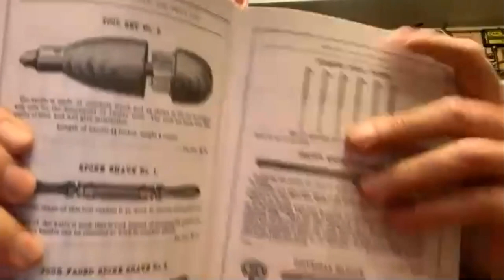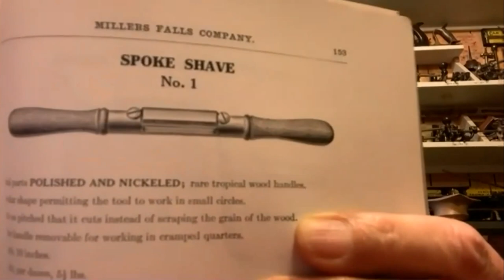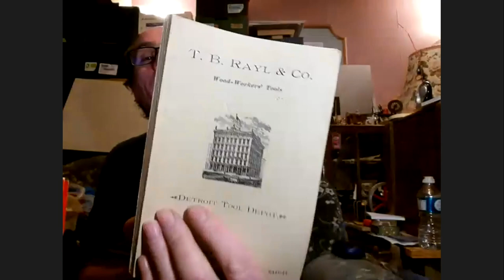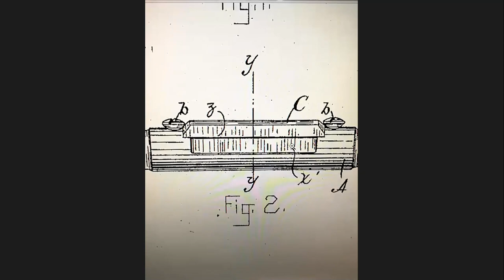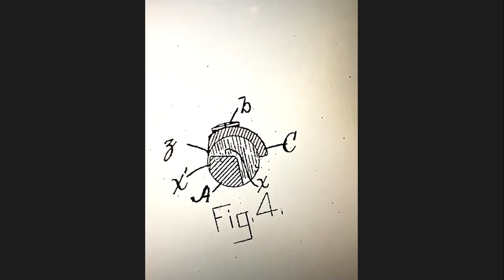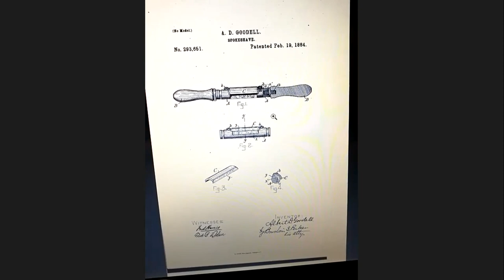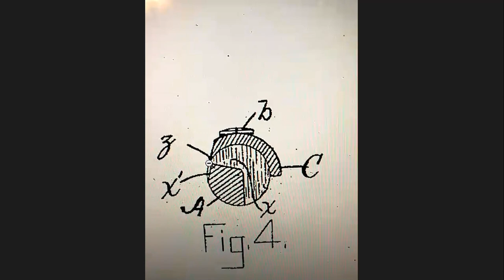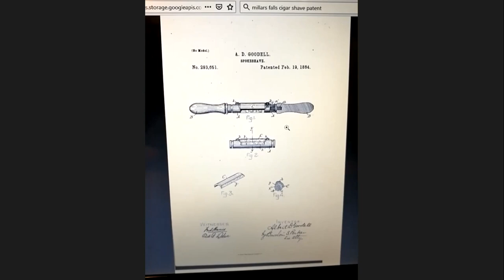Bench.Talk.101– Ethan Sincox AKA the Kilted Woodworker Talks: "Cigar Shaves"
In this episode we hear from our guest speaker, Ethan Sincox AKA The Kilted Woodworker who talks to us about “Cigar Shaves”

Ethan claims he is not a collector of these rare and elegant cigar shaves and then produces 5 of them saying these are some of the 9 he owns and talks through their differences! The conversation goes into the detail of how they work and how to sharpen them with other members of the Bench.Talk.101 family joining in sharing their examples and their patents history.

Grab yourself a Bench Beverage (drink) sit back and enjoy the talk

Keep safe

Geoffrey

PPS. Please share and like the Bench.Talk.101 YouTube, Facebook and Instagram so that more like minded woodworkers can join in. You are welcome to join the live episodes.